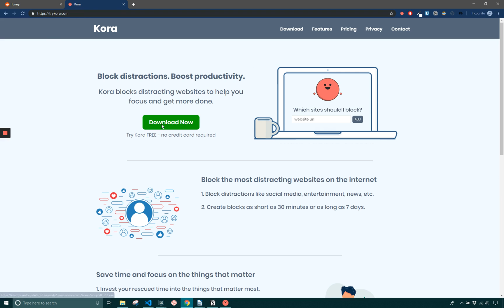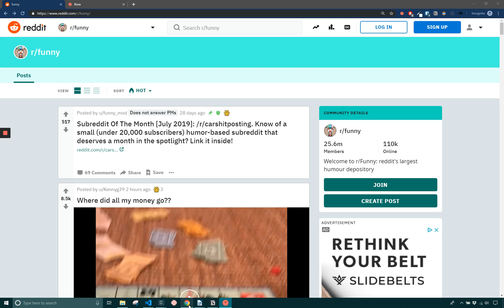How to block a subreddit using Kora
This is a short video guide showing you how to block subreddits using the Kora productivity tool.

If you want to learn more about blocking subreddits, checking out our awesome guide
If you want to learn more about filtering subreddits (hiding them from your /r/all feed) check out the comprehensive walk-through we put together